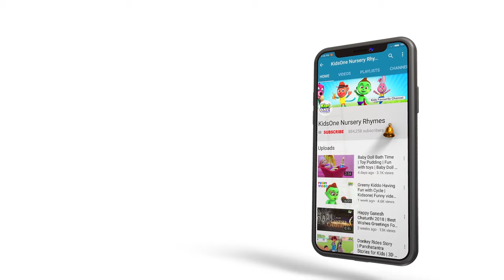Golden Egg Story | English Moral Stories for Children | KidsOne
The Golden Egg Story for Kids. Fairy Tales Golden Goose Story in English for Toddlers, Babies, Kids, and Children.